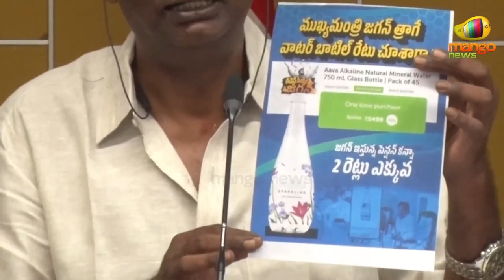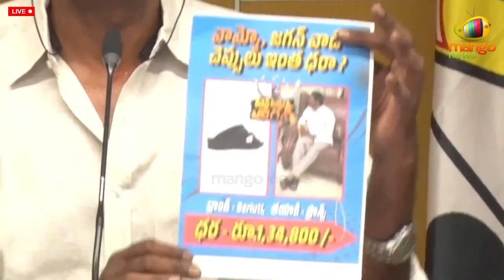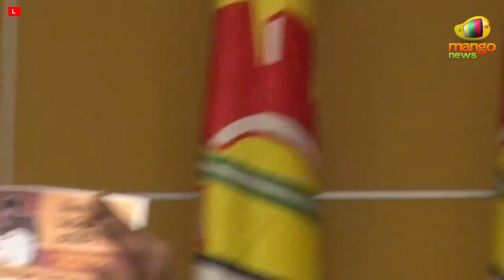TDP Anam Venkata Ramana Reddy Serious Comments on CM Jagan | YSRCP vs TDP | Mango News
TDP Anam Venkata Ramana Reddy Serious Comments on CM Jagan.